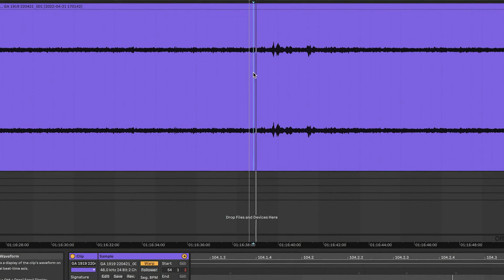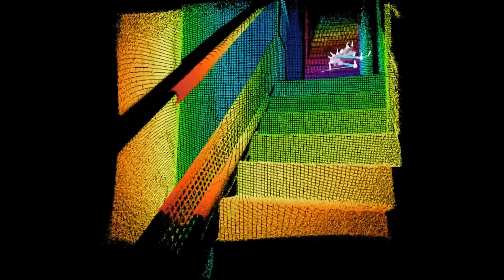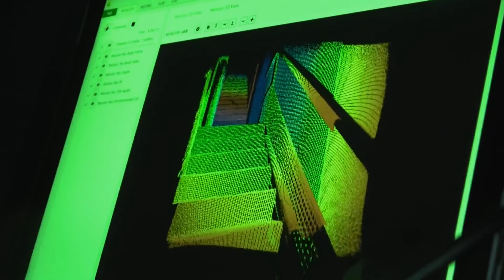Zak Bagans POSSESSED By Spirit In The Abandoned Roxie Theater | Ghost Adventures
A spirit is recorded saying Zak's name, hurting his arm, and, weirdest of all, possessing him and making him dance.